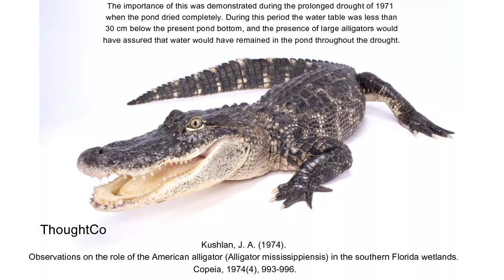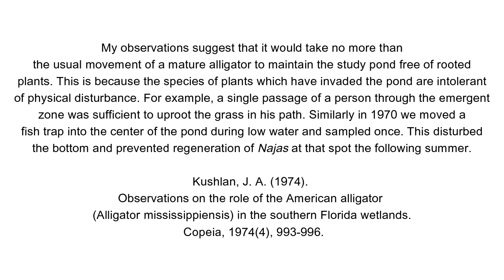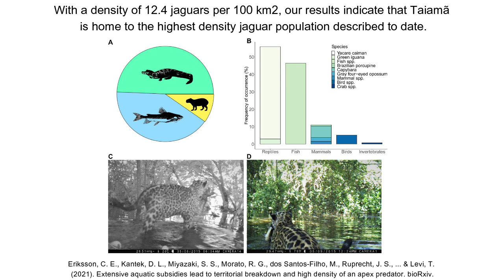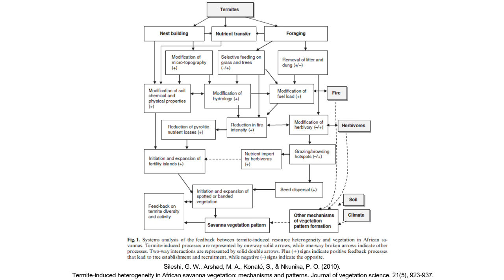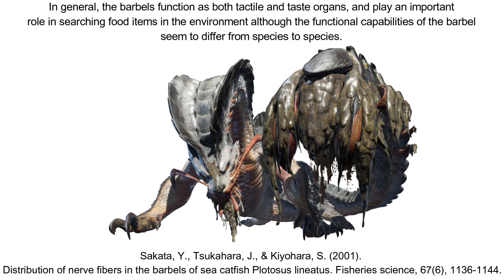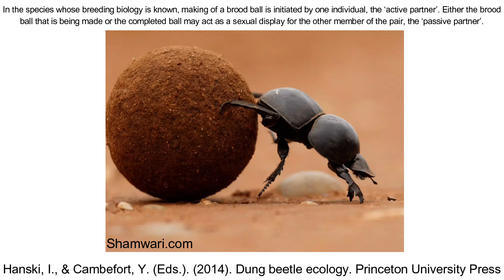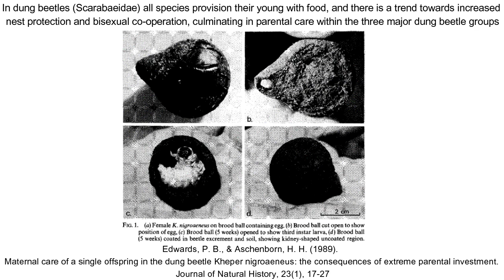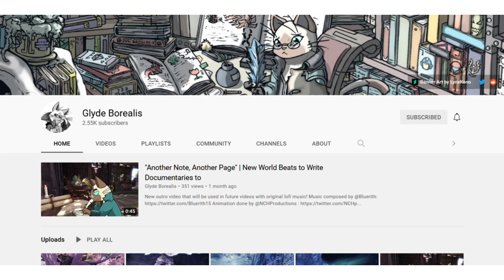Monster Ecology : Barroth and Almudron in Monster Hunter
This time we get down and dirty in the muddy puddles with Barroth and Almudron to explore their impact on their homes, relationships with other monsters and the quirks of living in mud.